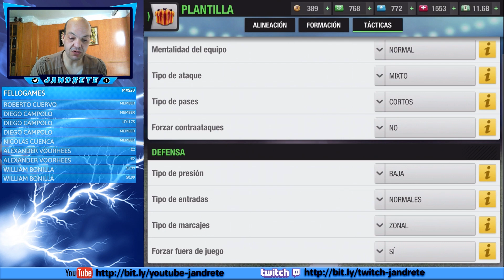Top Eleven | La Champions es la esperanza.